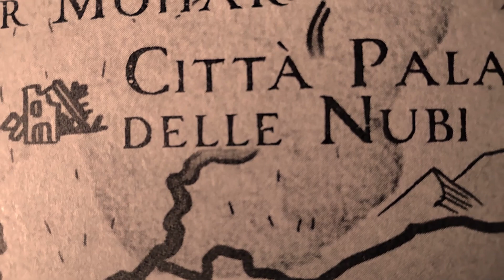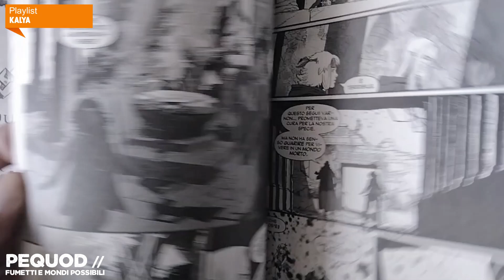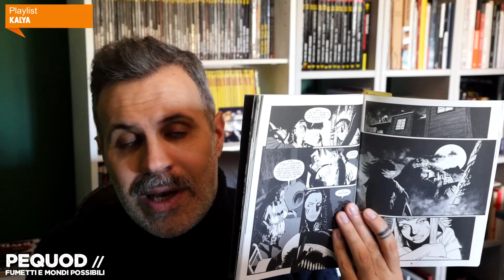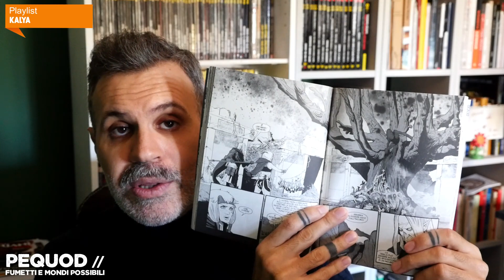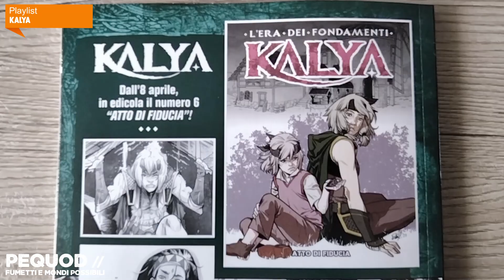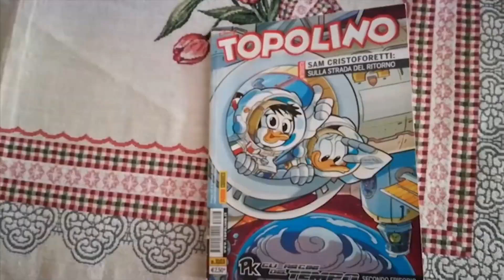KALYA 5 - La città palazzo delle nubi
Parliamo del n. 5 "La città palazzo delle nubi" di Kalya.